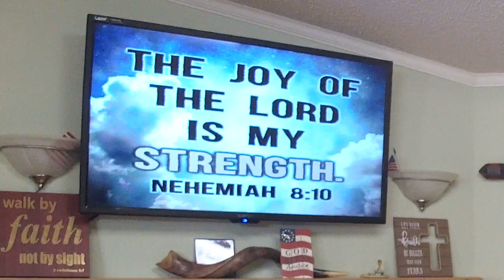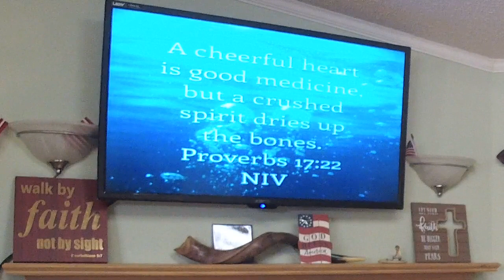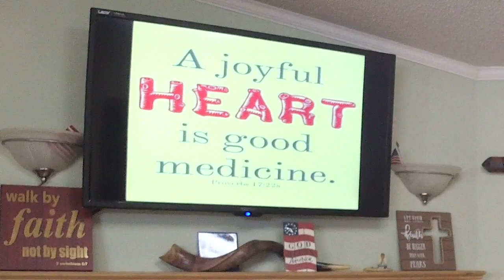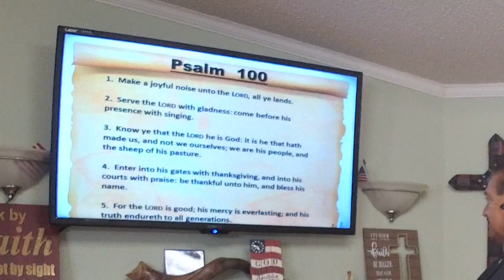Stay Joyful - Pastor José Cordero - August 8, 2021